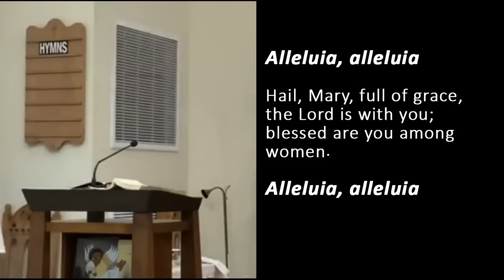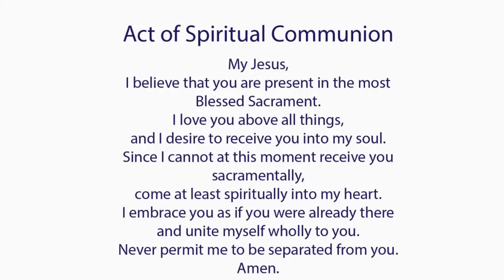Catholic Mass Today I Daily Holy Mass I Friday December 8 2023 I English Holy Mass I 5.00 AM